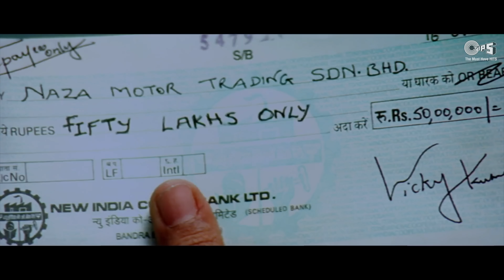Yeh Raaste Hain Pyaar Ke - Title Video Song | Ajay Devgn & Preity Zinta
Hey guys check out this "Title Track" from the movie 'Yeh Raaste Hain Pyaar Ke'

Singer(s): Shaan, Jaspinder Narula
Music Director: Sanjeev Darshan
Lyricist: Anand Bakshi

Movie Cast & Crew:
Producer: Pradeep Sadarangani, Deepak Shivdasani
Director: Deepak Shivdasani
Cast

Set 'Yeh Raaste Hain Pyaar Ke' as your Mobile Callertune (India Only)

Song Lyrics:-

Ek Dil Se Nikalte Hain
Yeh Raaste Hain Pyaar Ke
Ek Dil Ko Pahuchte Hain
Aage Bhool Bhulaiya Jaane Kaante Hai Ya Phool
Saiyya Thaam Lo Baiyya Hum Rasta Na Jaaye Bhool
Yeh Raaste Hain Pyaar Ke Yeh Raaste Hain Pyaar Ke

Roshni Kho Jaayengi
Raat Bhi To Aayengi
Kya Karenge Raat Ko
Neend Bhi To Aayengi
Raat Jab Aa Jaayengi
Aag Si Lag Jaayengi
Pyaar Ki Baate Karenge
Neend Kisko Aayengi

Sun O Mere Humsafar
Hai Bahut Lamba Safar
Aaj To Hum Saath Hain
Kal Ho Kya Kisko Khabar
Kuch Nahin Hoga Magar
Ho Gaya Jo Kuch Agar
Is Jahan Ko Chhod Ke Bhi
Saath Hoge Humsafar